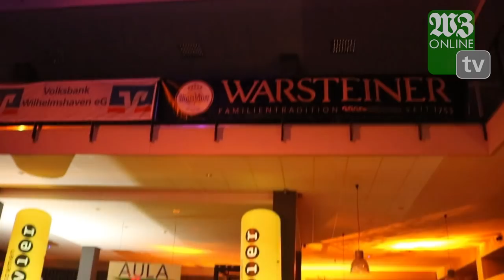AStA-Party mit den DONOTS in der Jade Hochschule | Wilhelmshavener Zeitung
Top Stimmung in der Jade Hochschule in Wilhelmshaven: Bei der Asta-Party feierten die Studierenden bis in den frühen Morgen. Das Highlight: Der Auftritt der Donots.

Video: Apelt